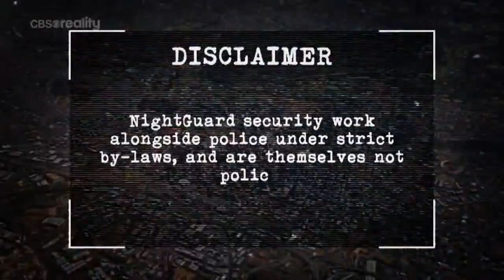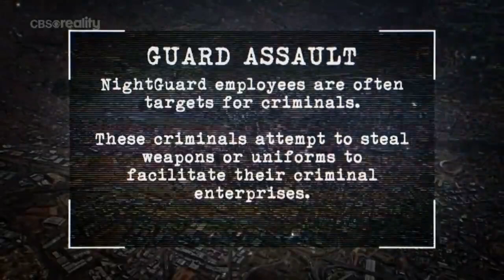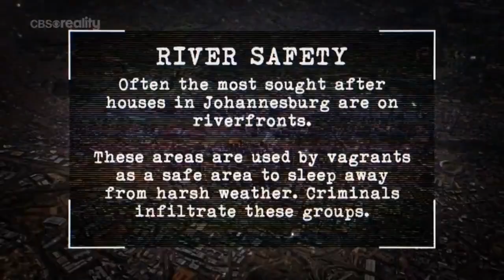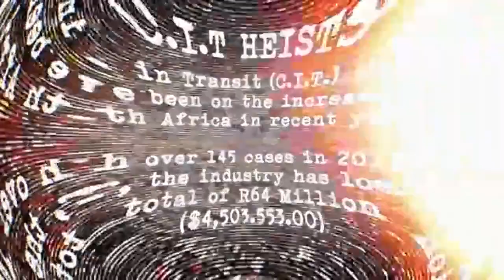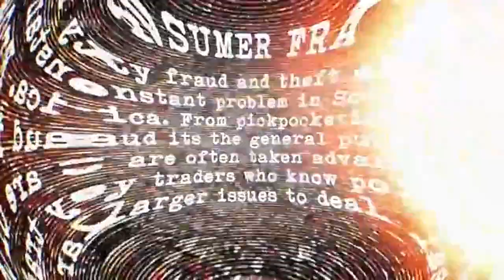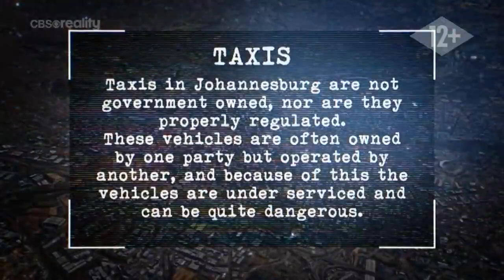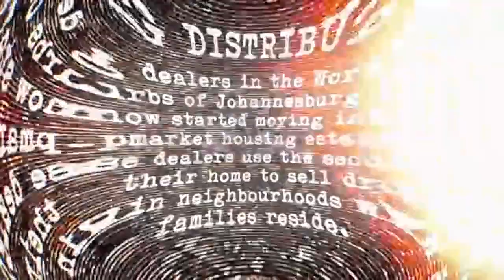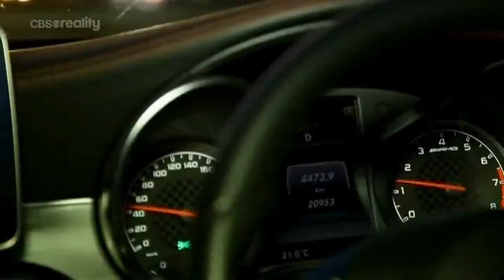Állandó készültségben S02E01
Állandó készültségben (High Alert / S02E01)

dél-afrikai reality-sorozat, 2016

Johannesburg, Dél-Afrika - vitán felül a világ egyik legveszélyesebb városa. Néha azonban a hamvak és romok között születik egy hős... vagy rögtön három! Ismerkedjenek meg az Eblen fivérekkel - az általuk vezetett NightGuard biztonsági cég bármilyen bűncselekménnyel megbirkózik, legyen az kicsi vagy nagy. Az utcai járőrözésektől hírhedt bűnözők nyakon csípéséig, a három bratyó, JP, Zaine és Moolie megállíthatatlan csapatként viszik tovább a második generációs családi vállalkozást. A bűnüldöző család csípős humora és azon félelmetes képessége, hogy mindig könnyedén vegyék a helyzetet garantálja a folyamatos szórakozást.